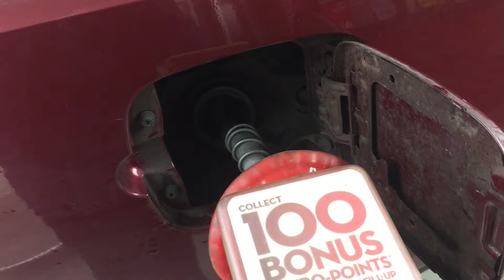Road Trip Vlog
Erika and I went on a little road trip to visit family. How do YOU say bagel?!?!?!

Also follow Erika!